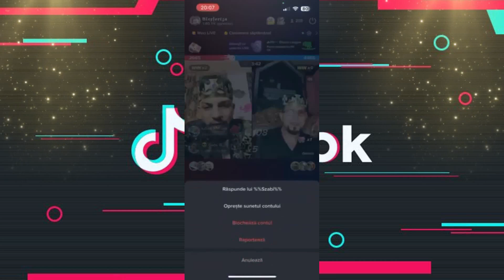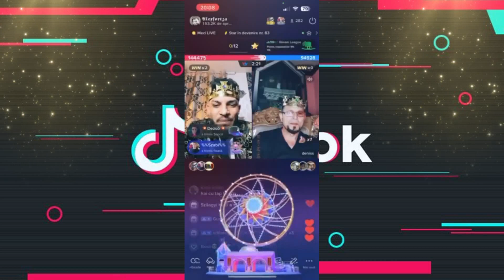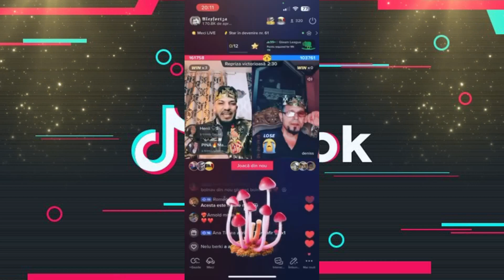MADY 2023 Alex Fortza a TikTok Király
Köszöntelek az oldalamon!